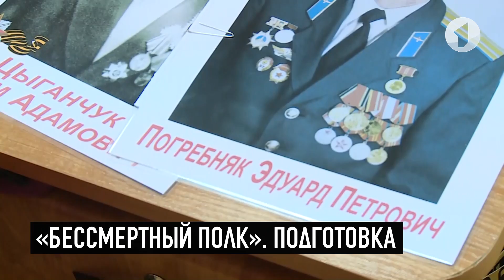КЭБ_Итоги. Если вы пропустили: права человека, трагедия автобуса «Тирасполь-Москва»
Приднестровье посетил старший эксперт ООН Томас Хаммарберг. Специальность Хаммарберга – права человека и рекомендации, как улучшить ситуацию в этой сфере. На трассе Чернигов-Городня-Сеньковка, на мосту через реку Тетева, произошла трагедия. В автобус «Тирасполь – Москва» въехала фура. ДТП со смертельным исходом в Днестровске. В районе ГРЭС водитель Nissan Primera превысил скорость, не справился с управлением и врезался в дерево. От удара машину разорвало на части. Мужчина умер на месте. Приднестровье готовится к акции «Бессмертный полк» в День Победы. Уже пятый год партия «Обновление» помогает в реставрации военных фотографий героев. Сбор фото продлится до 22 апреля. Новый пляж у подножья Бендерской крепости появится уже летом. Раскинется зона отдыха на 5 гектаров. Участок разделят на зоны: сам пляж, а еще спортивные и детские площадки и место для барбекю.